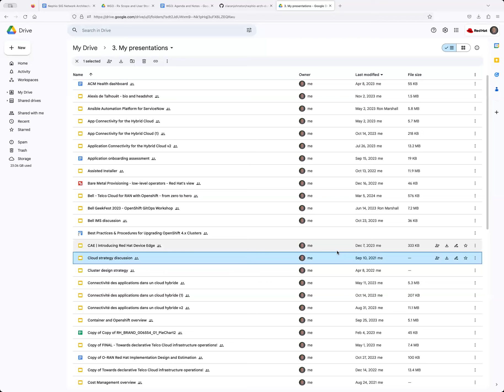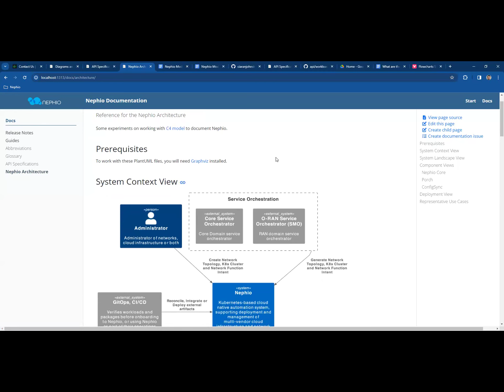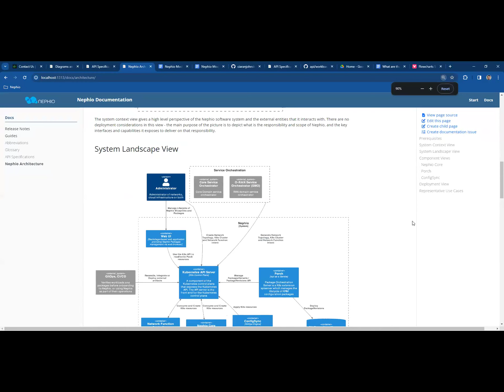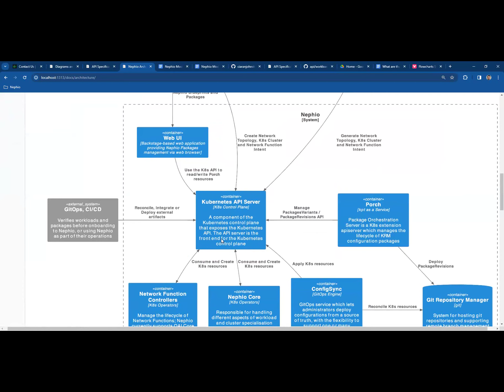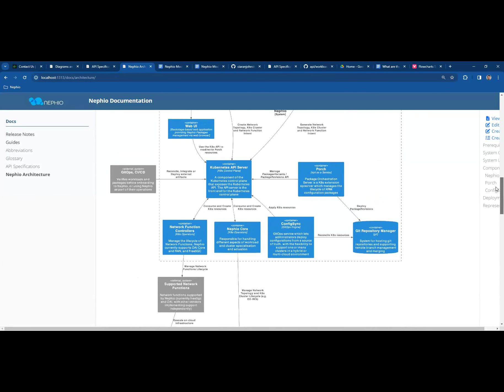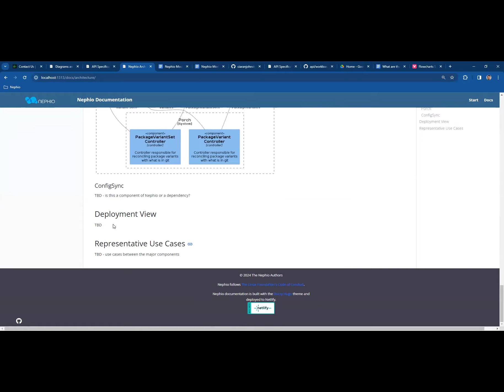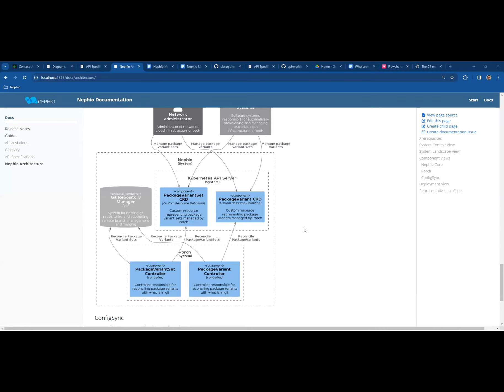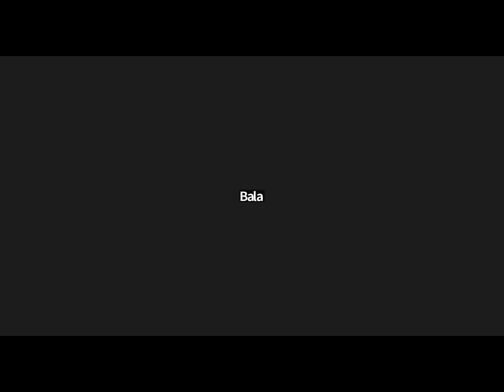2024-04-05 SIG Network Architecture Meeting - Rx scope